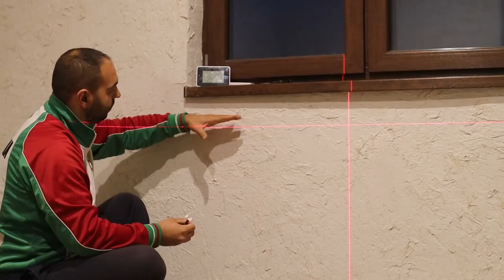НАПРАВИ СИ САМ ПАРНО: Част втора | Живот на село | Boho Soulz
Другарчета, тази седмица най-накрая продължихме с проекта "направи си сам парно"! Това видео е част втора - в първата част положихме тръбите за водната риза, а сега продължихме с радиаторите. Животът на село става все по-интересен и предизвикващ ни да се учим  на нови умения и знания. Благодарни сме! Каним ви да се присъедините към нашите приключения и ви пожелаваме приятно гледане!

ВиК Маркет Севлиево
ул. Стефан Пешев #111
0885/088 420

Ако животът на село и нашите направи си сам ремонти са ви интересни и имате желание да ни подкрепите, ще сме ви много благодарни да го направите като се абонирате за нашия YouTube канал.

РАЗГЛЕДАЙТЕ НАШИТЕ ЕЛЕКТРОННИ КНИГИ С ВКУСНИ ВЕГАН РЕЦЕПТИ:
► НАРЪЧНИК ЗА НАЧИНАЕЩИ: Как да превърнем всяка рецепта в неустоимо веган изкушение

КОДОВЕ ЗА ОТСТЪПКА НА НЯКОИ ОТ ЛЮБИМИТЕ НИ ПРОДУКТИ:
► Омекотителни и филтриращи системи за вода от 👉 кодът е BOHO5 за 5% отстъпка
► Чиста и качествена храна за домашни любимци от 👉 кодът е BOHO10 за 10% отстъпка
► Качествени отоплителни системи и камини от 👉 кодът е bohosoulz2022 за 5% отстъпка
► Качествени инструменти за дома и градината от 👉 кодът е BOHO5 за 5% отстъпка
► Качествени градински пособия от 👉 кодът е BOHO10 за 10% отстъпка
► Най-любимата ни орехотрошачка от 👉 кодът е BOHO15 за 15% отстъпка

Благодарим ви, че подкрепяте любимите ни бизнеси!

Привет, ние сме Мони и Цецo!

Заминахме за чужбина, когато бяхме на по 15 години, живота ни срещна, влюбихме се, обиколихме Канада с каравана, която си направихме сами, и в началото на 2021г. решихме, че нашето място вече не е там. И така... вдъхновени от предаването на Галя Щърбева "Да хванеш гората" и желанието ни да живеем свободни и по-близко до природата, решихме, че е време да се приберем у дома.

Сега живеем на село, а чрез тези видеа споделяме най-различни моменти от нашия живот - реставрирането на старата ни къща гредоред, вкусната сезонна храна, която си приготвяме, приключенията и походите из цяла България, лечебните свойства на билките и растенията, които ни заобикалят... и още нещо. :)

Решихме да създадем ДРУГИТЕ БЪЛГАРИ, защото усетихме, че обществото ни има нужда да чува повече истории за живота на село. Има толкова много млади хора, които съвсем осъзнато се завръщат към селото (било то от града или от чужбина) и техните истории заслужават да бъдат разказани... за да покажем, че животът на село не е нито страшен, нито толкова невъзможен, колкото много от нас са си мислели първоначално.

Надяваме се да ви вдъхновим да вървите по Пътя си, да сбъдвате мечтите си и с всеки изминал ден да се завръщате към Корена все повече! ❤